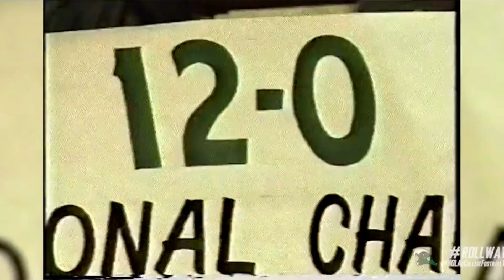Before The Whistle: The King & I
This week Maddy talks with former Tulane/NFL quarterback Shaun King, the signal-caller for the undefeated 1998 Green Wave. King, who still holds the NCAA record for highest single-season passer rating, discusses just what made that '98 team so special and what parallels he sees with last year's Cotton Bowl champions. They also talk about evaluating and developing the quarterback position, the progress of and expectations for Michael Pratt, and more.